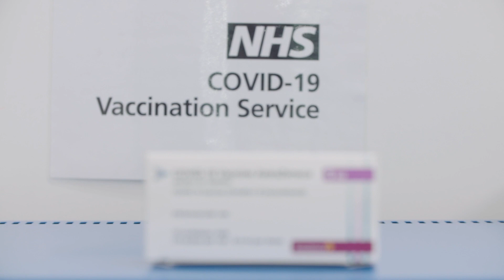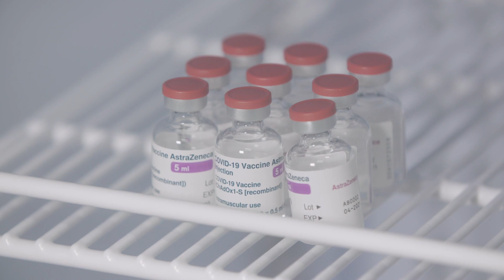Clinical trial to begin to test Covid vaccine efficacy among children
Children as young as six are to be given the Oxford-AstraZeneca coronavirus vaccine as part of new clinical trials to test its efficacy in those under 18.

Some 300 volunteers aged between six and 17 will receive the jab in a world-first bid to assess whether it produces a strong immune response in youngsters.